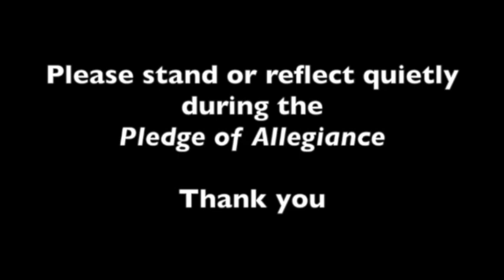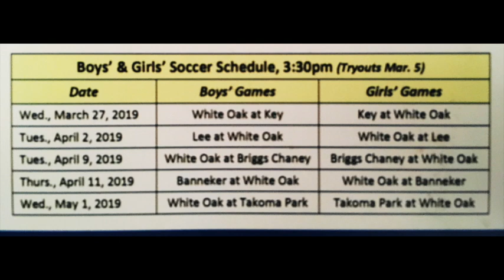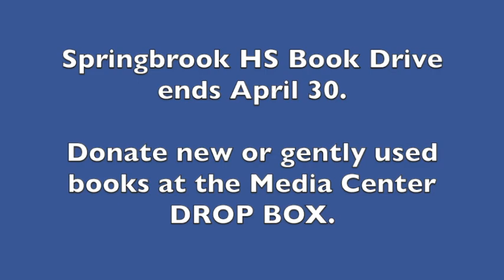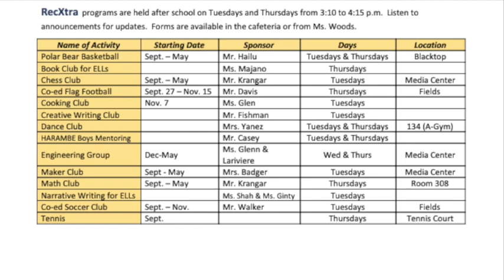The Morning Pounce - 4.02.19